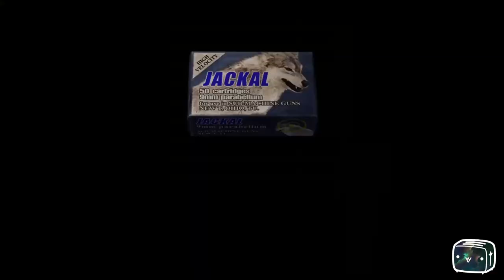Toaster Plays Resident Evil 4 Episode 20